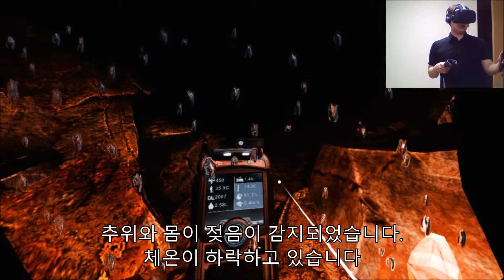HTC VIVE 라덴더의 외계행성을 생존하며 탐험하기 상편1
HTC 바이브를 이용해서

더 솔루스 프로젝트 VR 버전으로 해봤습니다.